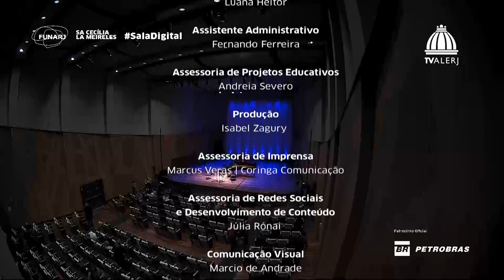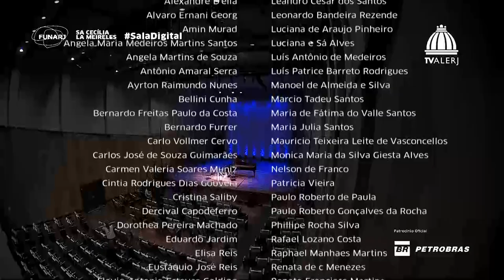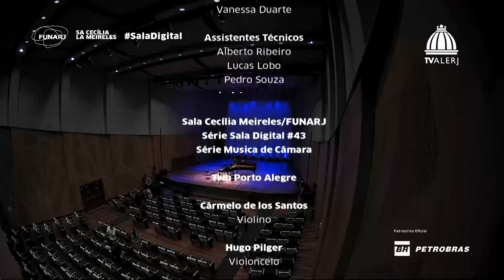Sala Cecília Meireles - Trio Porto Alegre - 09/07/21